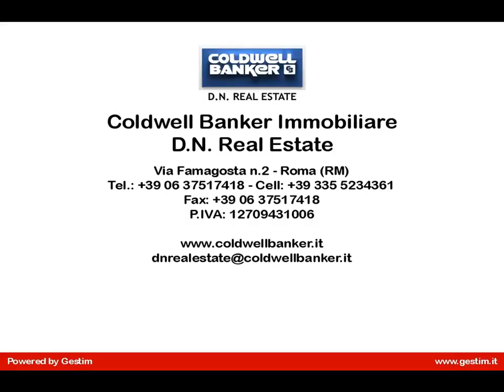Appartamento in Vendita a Roma (RM)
A pochi passi dal parco di Villa Doria Pamphili, uno dei parchi più prestigiosi di Roma con i suoi 184 ettari di estensione a verde,  a 50 metri dalla fermata del tram N° 8 che collega direttamente Casaletto a Piazza Venezia Coldwelll Banker vi propone in vendita , in palazzina signorile, appartamento di 150 mq. ca. sito al primo piano con terrazzo calpestabile di 25 mq. ca.

Caratteristiche peculiari dell'immobile: Silenzioso e luminoso

Possibilità di garage.